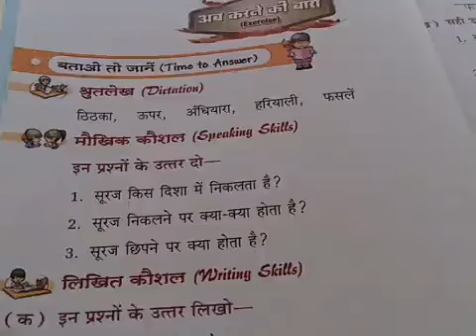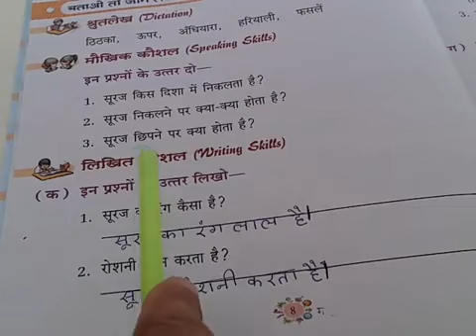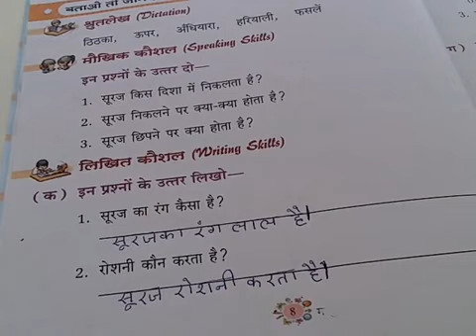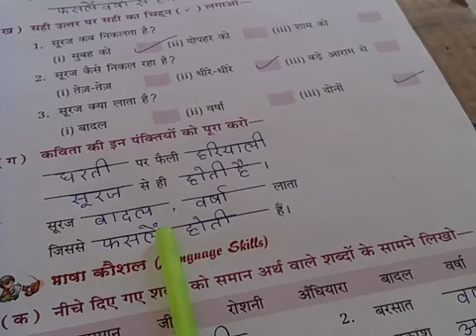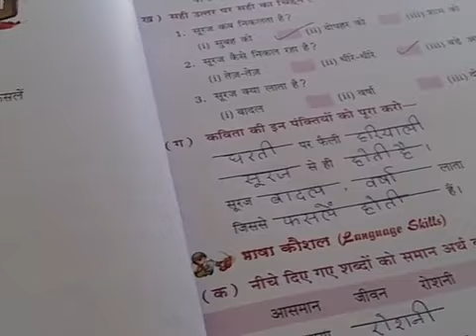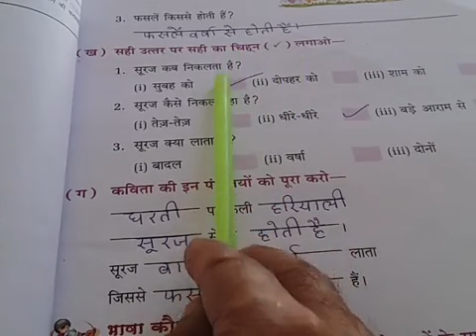Class 1st Hindi .....V.s.sir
1--honest doctor bano
2--English shweta mam
3--morning oral
4-- chemistry by Shweta ma'am

1--you can find knowledge about disease and medical term video on honest doctor bano  channel.
2-- you can get English grammar, advance english and personality development course videos on English shweta mam channel.
3--you can get G.K videos on morning oral channel
4-- you can get chemistry, biology, physics,NEET competative videos on chemistry by Shweta ma'am channel.